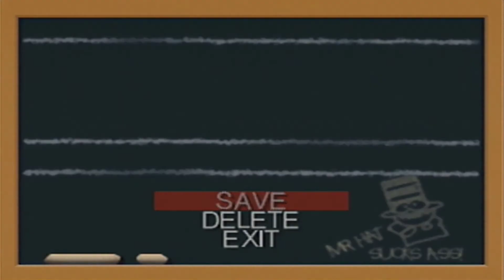South Park 64 Nintendo 64 Walkthrough Part 3 - Search and Destroy!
South Park 64 Nintendo 64 Walkthrough Part 3 - Search and Destroy! Episode 1 - Stage 3. We Continue a new game in the quest to play all Nintendo 64 Games!